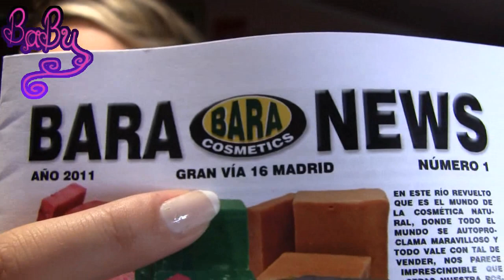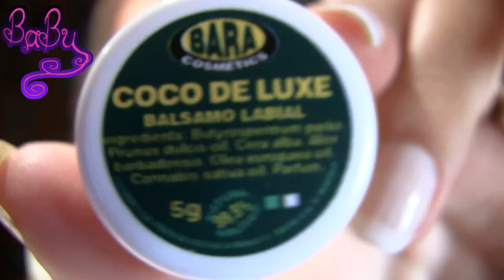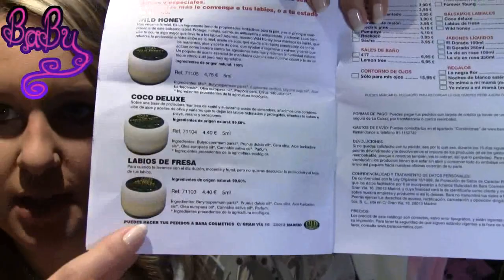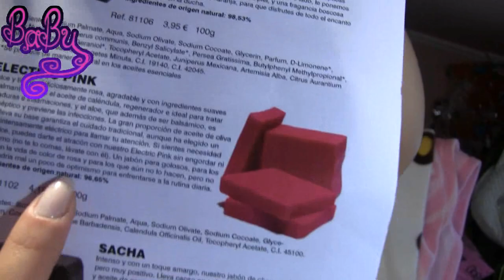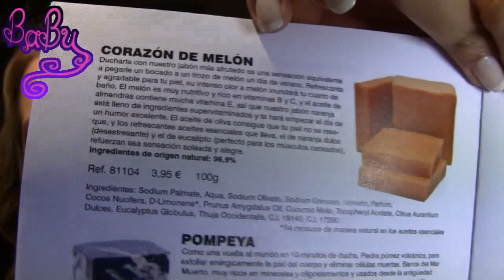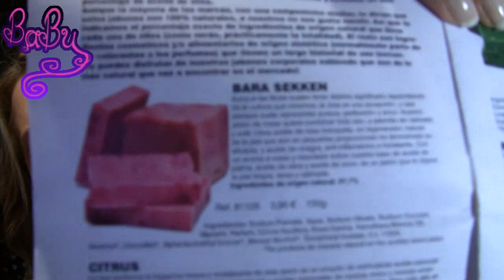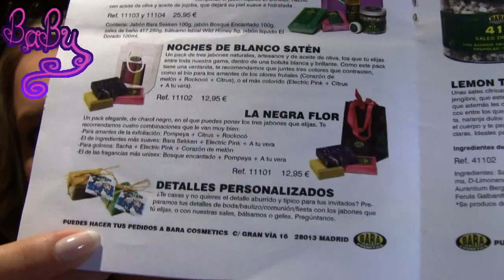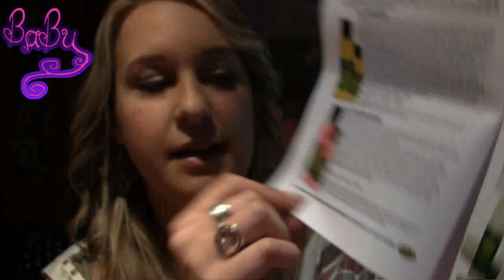Probando.... BARA Cosmetics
OFERTA en su facebook : ¿Quieres probar gratis nuestros jabones? Durante el mes de mayo, si nos sigues en facebook y además nos mandas tu dirección física a , te mandamos nuestro catálogo y las dos muestras de jabones que tú elijas.